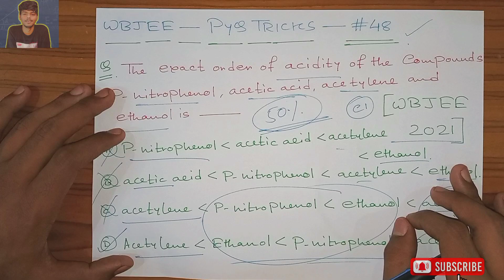WBJEE 2021 Previous Year Question Tricks 🔥🔥🔥| Crack Jadavpur University #48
WBJEE 2021 Previous Year Question Tricks 🔥🔥🔥| Crack Jadavpur University #48 | WBJEE 2022 Preparation

👊❣️ Direct Whatsapp Message Link For WBJEE 2022 Mentorship & Most Expected Questions Course (Till WBJEE 2022 Exam).

Languages spoken in the video - Hindi & English.

✅ My GEARS :
👉 Gaming Headphone

Jayashis Banerjee,
UG : Integrated BS - MS Jamia Hamdard, New Delhi.